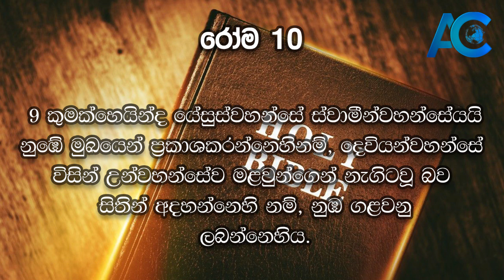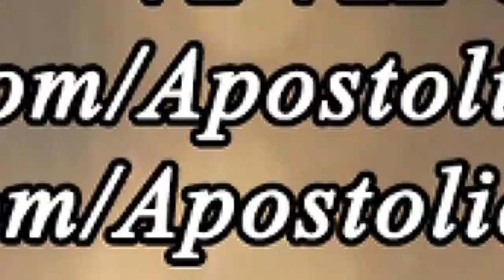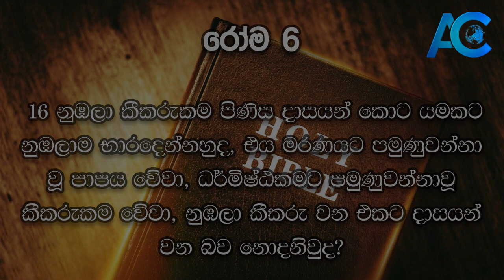පාපයෙන් ගැළවෙන්න හරි ක්‍රමය - Brother Clifford Wickramaratne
දිනපතා භෝජනය - 2023 අප්‍රේල්  21 වන දින | Daily Bread - 21st April 2023

3නොහොත් ක්‍රිස්තුස් යේසුස්වහන්සේ තුළට බව්තීස්ම ලැබුවාවූ අප සියල්ලන් උන්වහන්සේ මරණයට බව්තීස්ම ලැබූ බව නුඹලා නොදැන සිටිනහුද? ( රෝම 6 )

9අපි උන්වහන්සේ සමඟ මැරුනෙමු නම්, උන්වහන්සේ සමඟ ජීවත්වන්නෙමුයයි විශ්වාසකරමුව. ( රෝම 6 )

11එලෙසම නුඹලාත් පාපයට මැරී සිටින්නන් කොටද යේසුස් ක්‍රිස්තුස් වහන්සේ තුළ දෙවියන්වහන්සේට ජීවත්ව සිටින්නන් කොටද සිතාගන්න ( රෝම 6 )

 16නුඹලා කීකරුකම පිණිස දාසයන් කොට යමකට නුඹලාම භාරදෙන්නහුද, එය මරණයට පමුණුවන්නා වූ පාපය වේවා, ධර්මිෂ්ඨකමට පමුණුවන්නාවූ කීකරුකම වේවා, නුඹලා කීකරු වන එකට දාසයන් වන බව නොදනිවුද? ( රෝම 6 )

22නුමුත් දැන් නුඹලා පාපයෙන් නිදහස්කරනලදුව, දෙවියන්වහන්සේගේ දාසයෝ වී, ශුද්ධකම සඳහා ඵල දරන්නහුය, එහි කෙළවරද සදාකාල ජීවනයය. ( රෝම 6 )